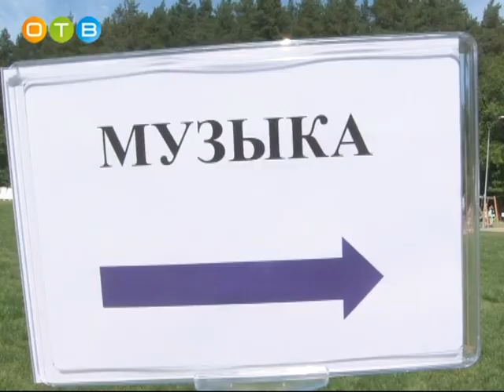День молодежи в Одинцовском парке отдыха